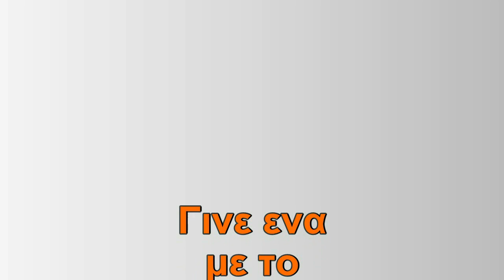PAOK Panionios 3-1 diloseis Dimitris Salpiggidis - sportena.com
Πλάνα από τις δηλώσεις του Δημήτρη Σαλπιγγίδη στη μικτή ζώνη μετά τη λήξη του αγώνα ΠΑΟΚ-Πανιώνιος 3-1 στην Τούμπα για την 7η αγωνιστική της Super League. Όλα τα video εδώ: paok-panionios-me-to-sportena-sthn-toumpa-video